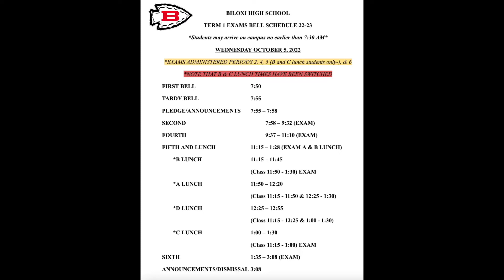Season 6 Episode 6